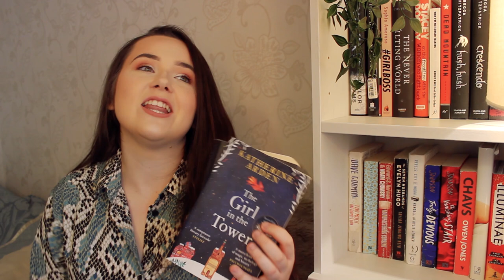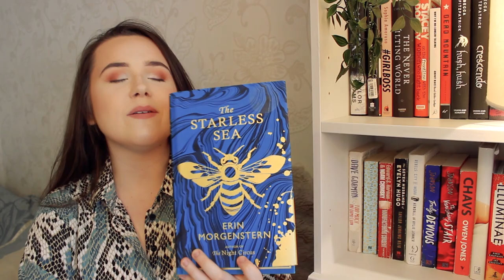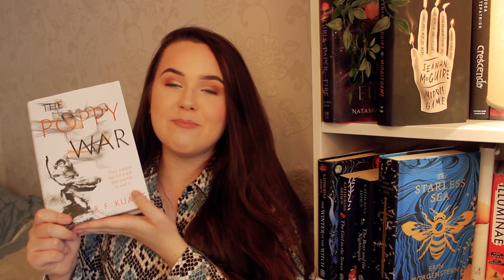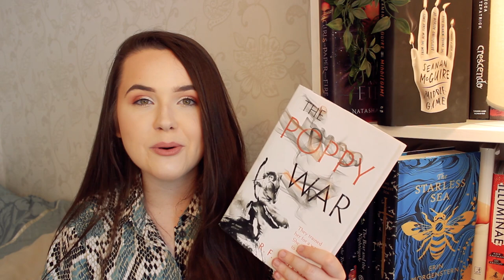MY FAVOURITE FANTASY BOOKS (ADULT + YA)! ✨ the fantasy books you need to read right now!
love fantasy?? ME TOO!! i'm here to chat about my favourite fantasy books that you need to RIGHT NOW and tell me what you think of them!

The Bear and the Nightingale by Katherine Arden
The Girl in the Tower by Katherine Arden
The Winter of the Witch by Katherine Arden
The Starless Sea by Erin Morgenstern
Ninth House by Leigh Bardugo
Girls of Paper and Fire by Natasha Ngan
Middlegame by Seanan McGuire
The Poppy War by R F Kuang